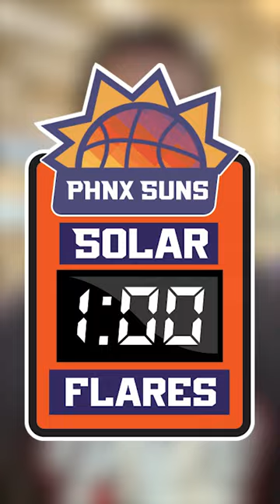Suns injury updates, Monty Williams meets Mat Ishbia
On the latest Solar Flares, Gerald Bourguet has injury updates on Chris Paul, Landry Shamet and Josh Okogie, plus Monty Williams discusses seeing the prospective new Phoenix Suns owner, Mat Ishbia, sitting courtside and briefly getting to meet him on Saturday.

PHNX Locker:
PHNXLocker.com